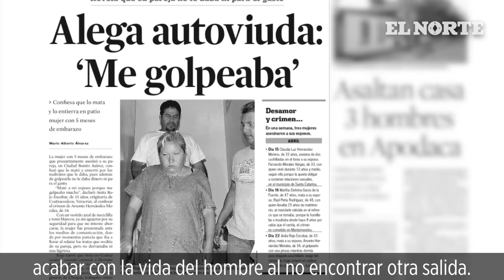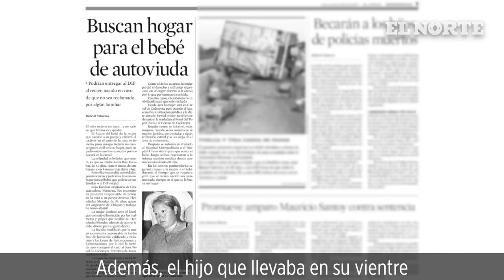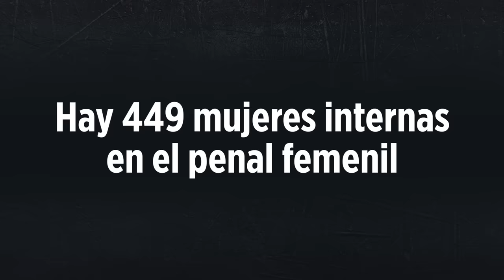Archivos del Crimen: Ana Rojo, Una historia de abusos | Monterrey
El 21 de abril de 2007, Ana Rojo asesinó a Arsenio Hernández -quien la secuestró, golpeó y violó-, e intentó sepultarlo en el patio de una casa.